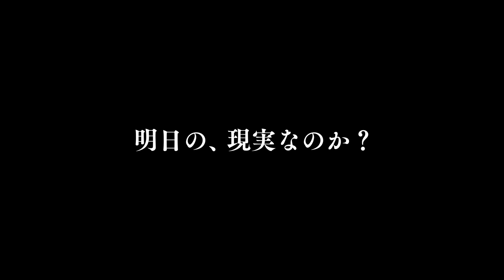キルステン・ダンストとケイリー・スピーニーに“絆”『シビル・ウォー アメリカ最後の日』キャラクター映像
4月12日北米で公開されるやスタジオA24史上最高のオープニング記録を樹立、興行収入ランキングでも2週連続1位の話題作『シビル・ウォー アメリカ最後の日』が10月4日(金)公開。このたび戦場で生きるジャーナリストたちの葛藤を捉えたキャラクター映像4種が公開されました。

戦場で幾度も死戦を越えてきた報道カメラマン・リー(キルステン・ダンスト)は「私たちは記録に徹する」「わからなくても問題じゃない、それが報道の仕事」と、中立であることを信念にしていました。だが同時に「戦地で生き延びて写真を撮ることで、祖国に警告していた“こんなことやめて”」「でもこうなった」と、苦しい胸のうちを打ち明けます。内戦で崩れゆくアメリカの惨状を前に強固な精神が少しずつ蝕まれていく戦場カメラマンの機微を繊細に表現しています。

役柄のための準備としてカメラを使うことに慣れようとカメラマンとチームを組み、「私には子供が2人いますので、一日中走り回る子供たちを撮っていました」「クリスマスの家族写真も撮りました」と当時を振り返ります。そして「カメラを持つことに慣れて、自然に撮影できるようになることがとても重要でした。それが劇中での私の仕事ですから」と語っています。

リーに憧れる駆け出しのカメラマン・ジェシー(ケイリー・スピーニー)は、戦場カメラマンになるという熱い思とは裏腹に、実際の現場では何もできなかった自分を悔やむ様子が捉えられています。「写真を撮ってない」「同じミスはしない」･･･打ちのめされながらも成⻑を遂げていく若手カメラマンとしての変化が切り取られています。

ジェシーに抜擢されたのは、この秋話題を呼ぶこと必至のリドリー・スコット製作『エイリアン:ロムルス』で主演を務め、ソフィア・コッポラが監督『プリシラ』でヴェネチア国際映画祭女優賞を獲得するなど、今最も注目を集める若手俳優の一人、ケイリー・スピーニー。

劇中でリーとジェシーが世代を超えた絆で結ばれていくように、実生活でも絆を深めていたというダンストとスピーニー。「スピーニーは、この映画の中で完全に変貌しました」と ダンストは彼女の演技について絶賛。本作での共演と築いた信頼関係をきっかけに、ダンストは監督で自身の友人でもあるソフィア・ コッポラにスピーニーを紹介し、その結果、スピーニーは『プリシラ』で主人公プリシラを演じることになったという逸話も。

大統領取材に意気込むロイター通信の記者ジョエル(ワグネル・モウラ)は、リーとは⻑年の記者仲間という設定。「ムチャクチャだ」「大統領をどうする?」･･･感情を露わにしながら戦場に立ち向かっていく姿が印象的で、報道パートナーであるリーとは対照的でもあります。

ワグネル・モウラは、Netflixの人気シリーズ「ナルコス」(15-16)で実在した悪名高い麻薬カルテルのボスを演じ、ゴールデングローブ賞テレビシリーズドラマ部門主演男優賞にノミネートされ演技派としても注目を浴びています。

リーの元メンターサミー(スティーヴン・マッキンリー・ヘンダーソン)は、NYタイムズのベテラン記者という設定。あらゆる現場を生き延びてきた熟練の記者らしく、感情に飲み込まれそうなジェシーを見て、「見落とすなよ」と冷静な助言を与えつつ、「報道の力を失ったから国家は崩壊した」と社会への苦言を呈します。演じるのは『DUNE/デューン 砂の惑星』など数多の作品で存在感を示す、スティーヴン・マッキンリー・ヘンダーソンです。

*分断が極度に進んだアメリカ社会の末路*

映画の舞台は、連邦政府から19の州が離脱したという近未来のアメリカ。国内で大規模な分断が進み、カリフォルニア州とテキサス州が同盟した『⻄部勢力』と『政府軍』による内戦が勃発していました。

戦場カメラマンのリーをはじめとする4人のジャーナリスト・チームはニューヨークから約1300km戦場と化した道を走り、大統領がホワイトハウスに立てこもる首都・ワシントンDCへと向かいます･･･。

『シビル・ウォー アメリカ最後の日』は、10月4日(金)公開。

*［作品情報］*
『シビル・ウォー アメリカ最後の日』
原題：『CIVIL WAR』
監督/脚本:アレックス・ガーランド
キャスト:キルステン・ダンスト、ワグネル・モウラ、スティーヴン・マッキンリー・ヘンダーソン、ケイリー・スピーニー
配給:ハピネットファントム・スタジオ
2024年|アメリカ・イギリス映画|109分|PG12

00:00 リー
00:32 ジェシー
00:51 ジョエル
01:12 サミー
01:29 予告